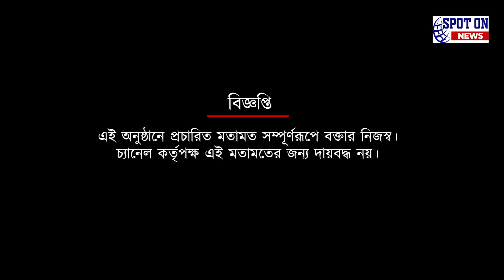ভারতের বোলিং ইউনিটের প্রশংসায় আব্দুল মুনায়েম | Spot On News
ভারতের বোলিং ইউনিটের প্রশংসায় আব্দুল মুনায়েম